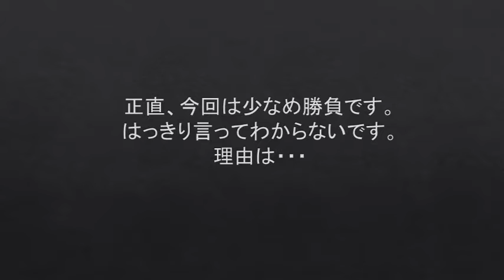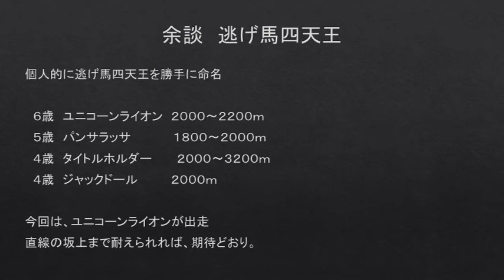（馬）ジャパンカップ 最高峰の レースです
今回も自信なし。昨日も大荒れでした。馬場状態がよくわからんです。

外国馬を買わないという選択肢なら、データには、乗っている。
５歳だし、東京で33秒台あるし、内枠だしね。👍
シャフリは、寄れてベルーガ、さらに後ろにいたデアリングタクトの加速を邪魔してました。順番、変わったかも😤
まあ、シャフリもベルーガも外枠から来ているので、強いのは強い。
ユニコーン、2000ｍまでは頑張った。😲
ただ、ペースが遅すぎのようにも感じたけど、先行馬も消えているので、馬場が重かった？
ただ、末脚勝負では、外国馬は出番なし。😰
もう１頭逃げ馬がいたら、もっと違った展開があったかもしれない。
9歳馬、リッジマン、頑張った。勝ち馬から３秒離されていない。😆